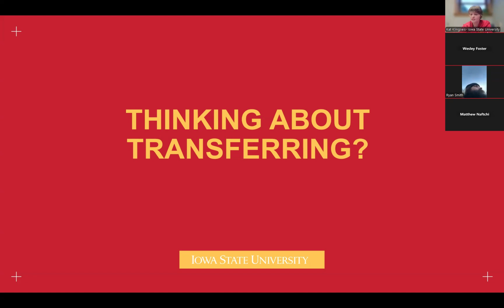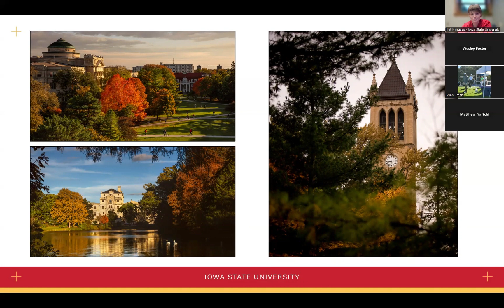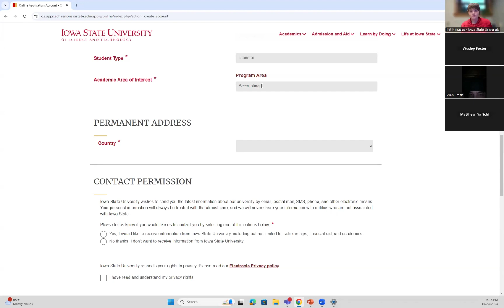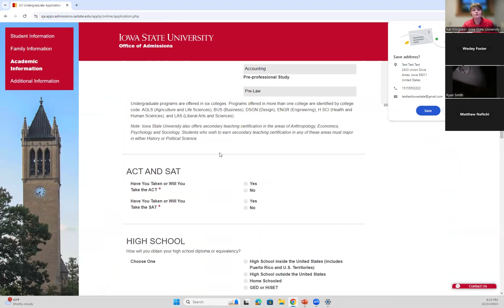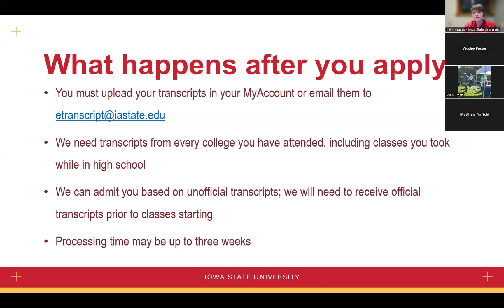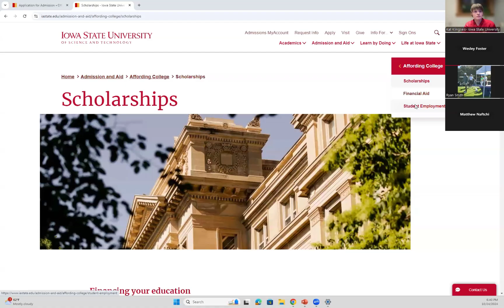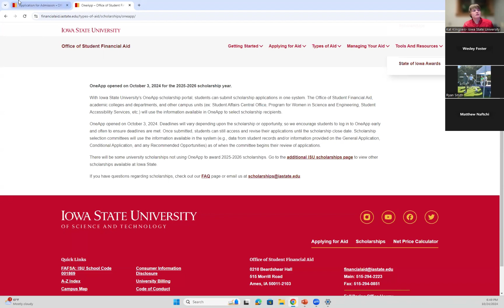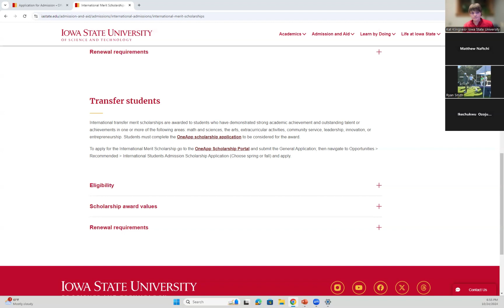Transfer Webinar Fall 2024